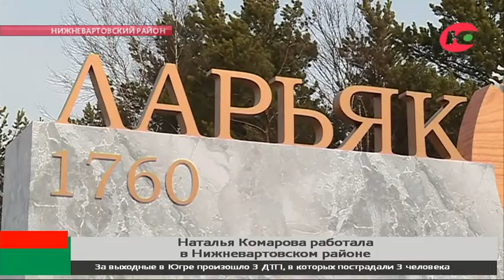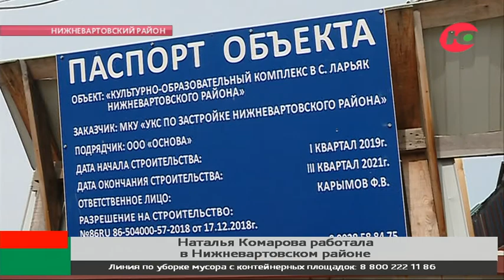Наталья Комарова оценила, как развиваются труднодоступные сёла Нижневартовского района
Жители отдалённого посёлка показали Наталье Комаровой памятную стелу и угостили свежей выпечкой. В рамках рабочей поездки по Нижневартовскому району губернатор посетила Ларьяк. Это современное село с населением больше 1000 человек, с развивающейся инфраструктурой, асфальтированными дор